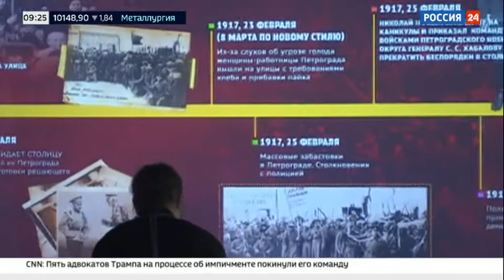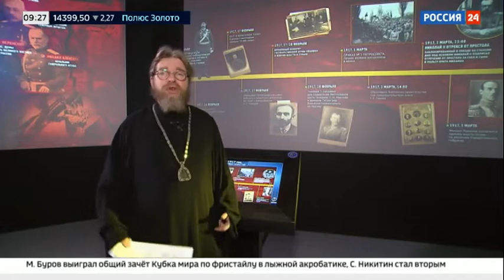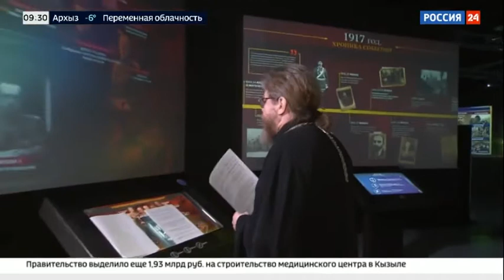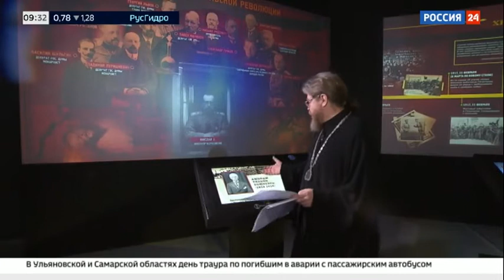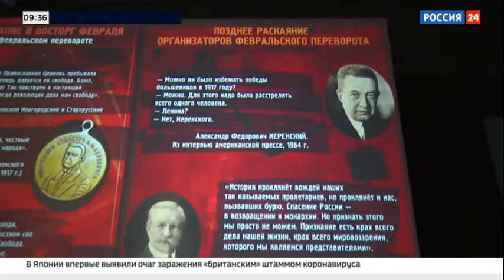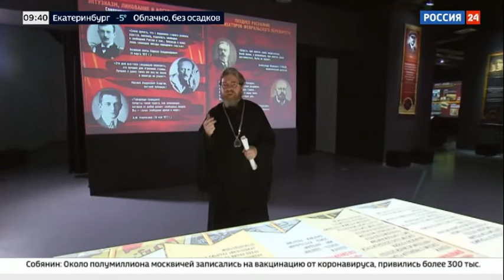Митрополит Тихон о природе и последствиях революций